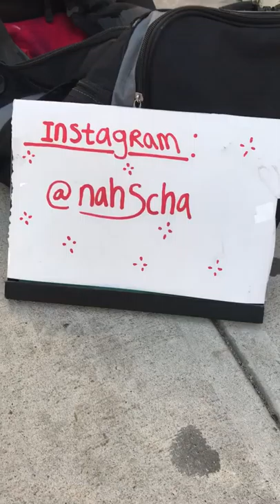Naomi Schulman covers "What About Us" by Pink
"What About Us" by Pink

We were willin', we came when you called
But, man, you fooled us, enough is enough, oh

Oh, what about us?

Performed by Naomi Schulman on the street in New York City,  on October 21, 2019
What about…